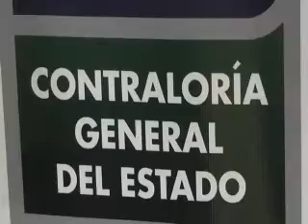Contraloría capacita a nuevas Autoridades.